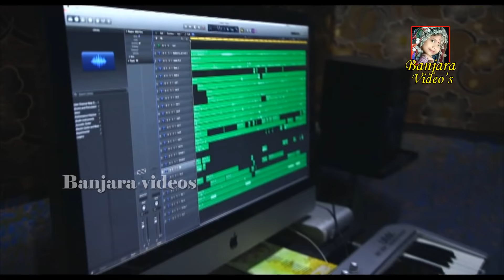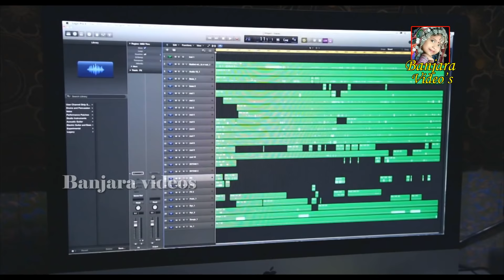NE KANULA KANU PAPA NENU AVUTHA TELUGU SUPER HIT LOVE SONG // BANJARA VIDEOS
SINGER'S MERUGU PRAVEEN KRISHNA PRIYA
LYRIC,MERUGU PRAVEEN
MUSIC,BHOLE SHAVALI
CAMERA,RAMESH
EDITOR BHEEM